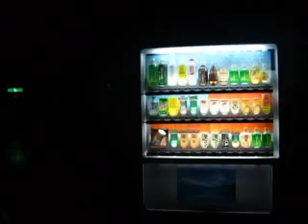妄人一家 メイキング ディレクターズカット版